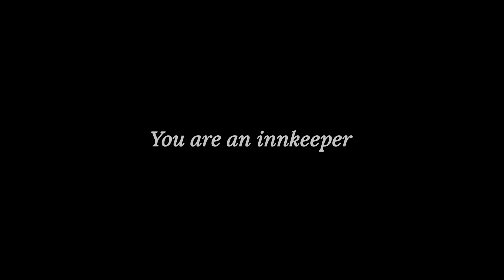Travellers Rest Trailer 2024